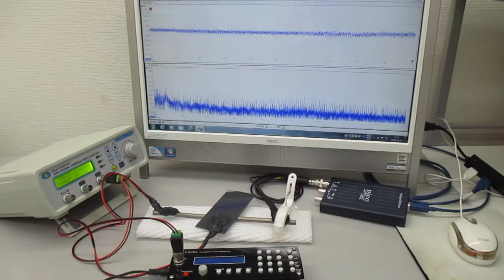超音波の非線形スイープ発振制御実験（超音波システムの開発技術）